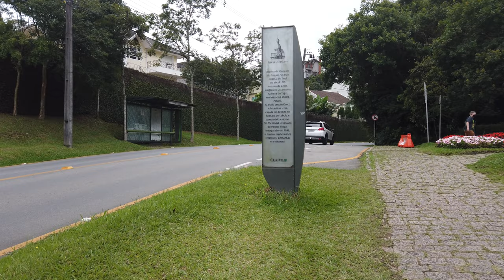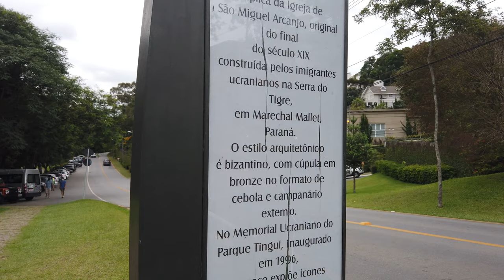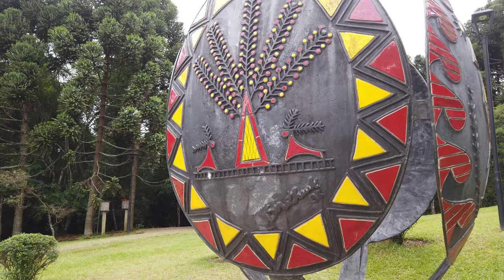Ukrainian Memorial Tingui Park Curitiba Brazil 4K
Join me as we tour the Ukrainian Memorial in Tingui Park, Curitiba

This is the replica of a church originally built in the city of Mallet, Brazil by the Ukrainian settlers (mostly from Ternopol and surrounding areas in Western Ukraine). This immigration movement took place from 1891 and up to the after the Second World War. The church replica was built in 1995.

01:26 Ukrainian Memorial
04:08 Giant Pysanka
05:42 Brazilian Pine Woods
07:06 Tingui Park